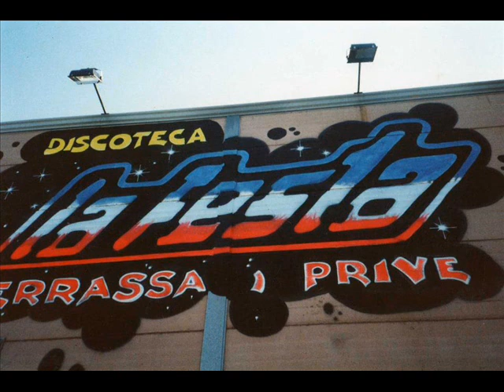LA FESTA - NOCHEVIEJA 98 -99 (B)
LA FESTA - NOCHEVIEJA 98 -99.Cinta cedida by JMC. Unete a nuestra pagina amiga Sesiones 80,S & 90,S